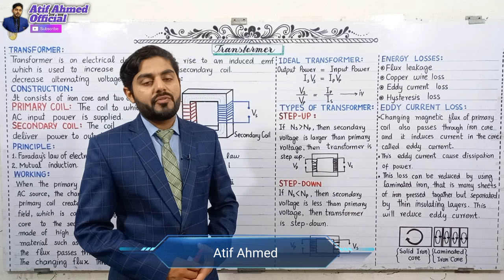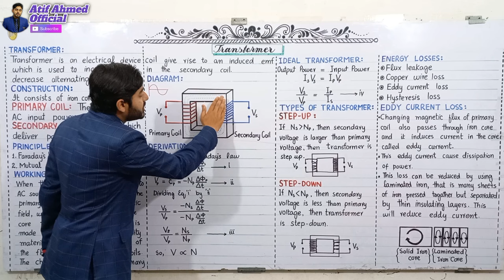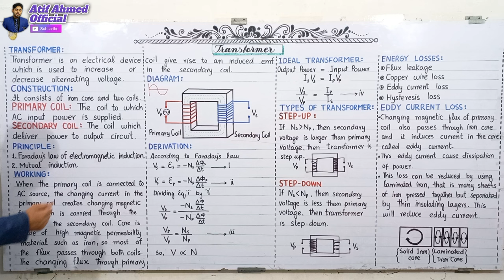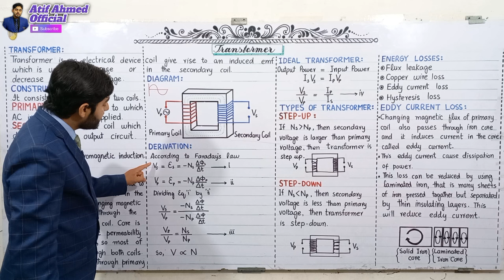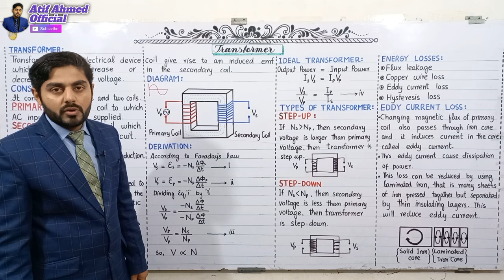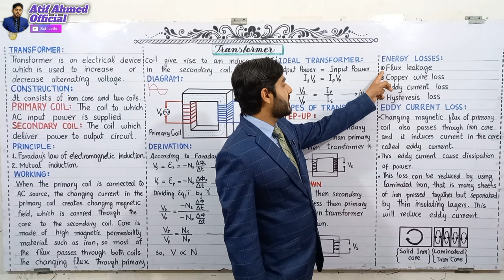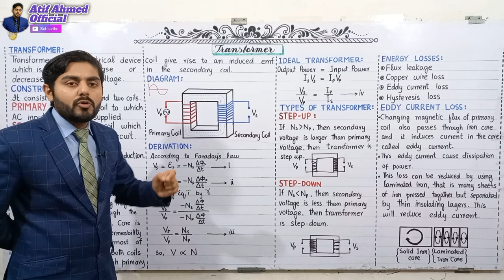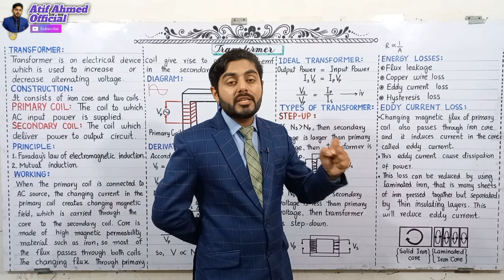Transformer class 12 || Losses in transformer class 12 || 12th class physics || Eddy current losses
1. losses in transformer
2. eddy current losses
3. flux leakage
4. hysteresis loss

name the energy losses in a transformer class 12
why is the core of a transformer laminated class 12
transformer ka chitra class 12
transformer is in which chapter class 12
explain the construction of transformer mention its principle class 12
explain the construction and working of transformer class 12
explain transformer class 12
explain construction working and uses of a transformer class 12
efficiency of transformer formula class 12
transformer class 12 formula
transformer class 12 figure
transformer class 12 file
transformer class 12 file project
transformer for class 12
transformer project file class 12 in hindi
physics project on transformer for class 12 pdf
class 12 physics project file on transformer
transformer formula class 12
physics working model for class 12 on transformer
transformer figure class 12
step down transformer project file class 12
transformer class 12 hindi
transformer class 12 hsc
transformer class 12 hindi me
transformer class 12 notes pdf in hindi
transformer kya hai class 12
humming loss in transformer class 12
how are eddy currents minimised in a transformer class 12